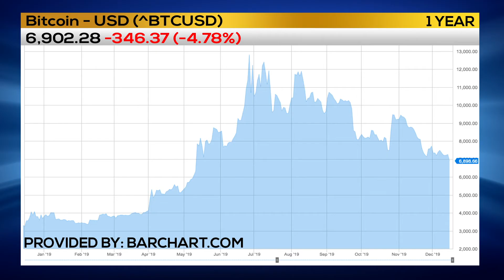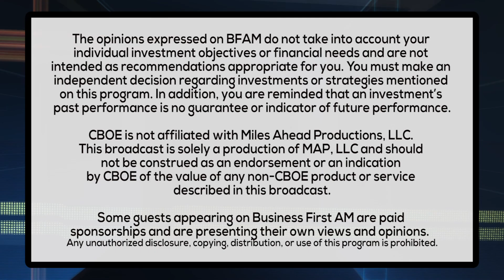YEAR END CRYPTO TAX TIPS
Trace Schmeltz, Partner at Barnes & Thornburg Law Firm, is head of financial regulatory litigation and has some tax tips for those with gains and losses in cryptocurrency.